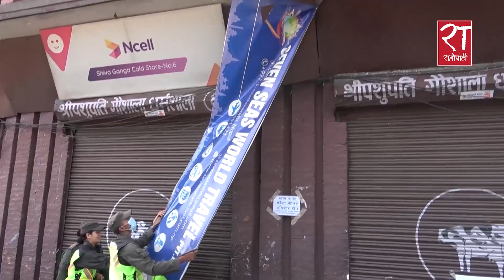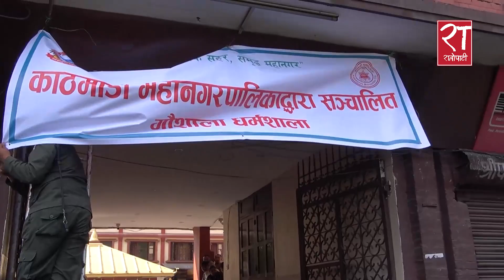गौशाला धर्मशालामा काठमाडौँ महानगरपालिकाले राख्यो आफ्नो बोर्ड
काठमाडौँ महानगरपालिकाले गौशाला धर्मशालामा आफ्नो बोर्ड राखेको छ । मारवाडी सेवा समितिको विरोधका बिच महानगरपालिकाले ‘पशुपति गौशाला धर्मशाला’ को बोर्ड हटाएर आफ्नो नयाँ बोर्ड राखेको हो। पुरानो बोर्ड हटाएर ‘काठमाडौँ महानगरपालिकाद्वारा सञ्चालित गौशाला धर्मशाला’ लेखिएको बोर्ड राखिएको महानगर प्रहरी बलका प्रमुख राजुनाथ पाण्डेले जानकारी दिए । पशुपति क्षेत्र विकास कोष र काठमाडौँ महानगरपालिकाबिच सात बुँदे सहमति भएपछि पशुपति गौशाला धर्मशाला खाली गराउने तयारी थालिएको छ । पशुपति गौशाला धर्मशाला सञ्चालन र व्यवस्थापन गर्ने सन्दर्भमा कोष र महानगरबिच सात बुँदे सहमति भएपछि महानगरको प्रहरी टोली बुधवार बिहानै गौशाला पुगेको थियो । महानगरको टोली त्यहाँ पुग्दा मारवाडी सेवा समितिका पदाधिकारीले विरोध गरेका थिए भने उनीहरूले हट्नका लागि पत्र मागिरहेका छन् ।